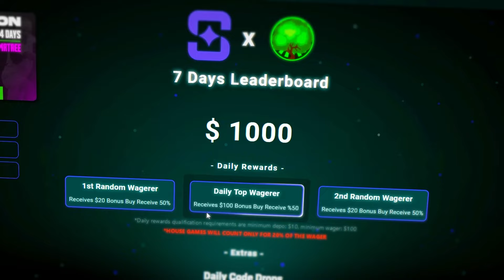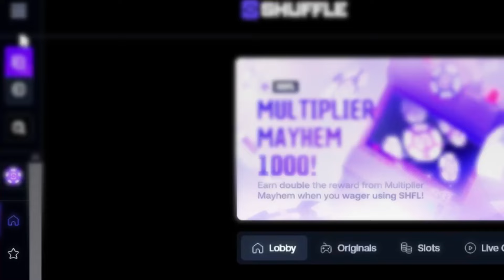We got a MAX WIN on Merge Up! (BIGGEST WINS EVER ON MERGE UP!)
for the BEST PROMOTIONS OUT THERE!